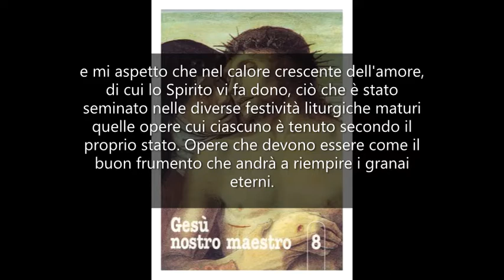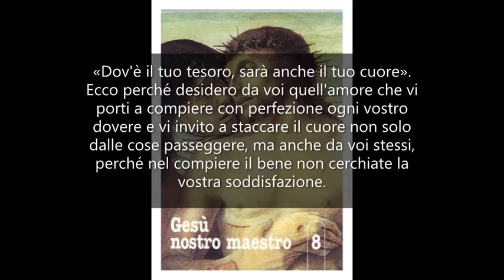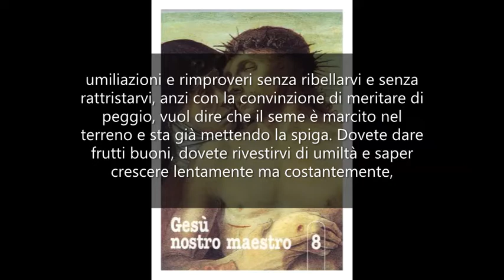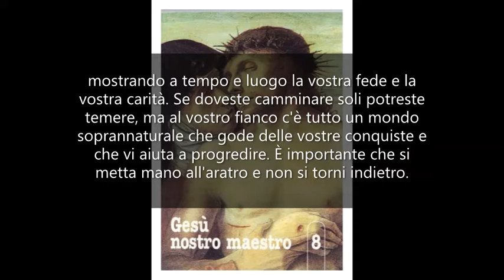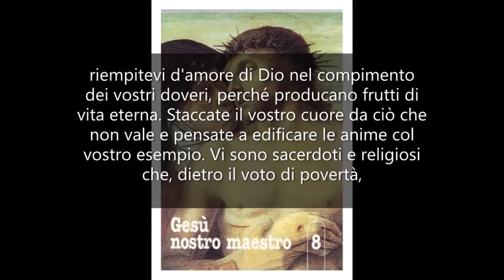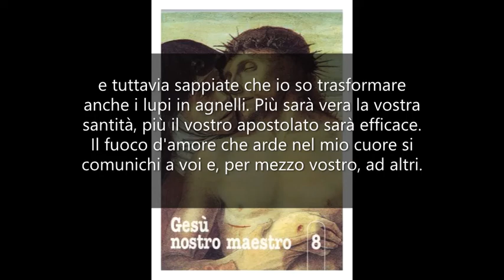Far amare l'amore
GESÙ NOSTRO MAESTRO 8. Mamma Carmela 2 giugno 1977.

Figli diletti, sia pace a voi. Sono Gesù salvatore, presente in mezzo a voi per esortarvi a passare questo mese in un modo speciale.
Il periodo di Pentecoste è simile ad un'estate spirituale. Come in questa stagione voi raccogliete frutti saporiti, così io mi avvicino alle anime e mi aspetto che nel calore crescente dell'amore, di cui lo Spirito vi fa dono, ciò che è stato seminato nelle diverse festività liturgiche maturi quelle opere cui ciascuno è tenuto secondo il proprio stato. Opere che devono essere come il buon frumento che andrà a riempire i granai eterni.
Quanto sono stolti coloro che pensano solo ai beni terreni! Quanto devono temere coloro che attaccano il cuore ai beni fallaci della vita. Si troveranno con un mucchio di foglie che il vento disperderà, oppure riempiranno i propri granai di pula destinata a bruciare.
«Dov'è il tuo tesoro, sarà anche il tuo cuore». Ecco perché desidero da voi quell'amore che vi porti a compiere con perfezione ogni vostro dovere e vi invito a staccare il cuore non solo dalle cose passeggere, ma anche da voi stessi, perché nel compiere il bene non cerchiate la vostra soddisfazione.
Desidero che siate perfetti. Non importa lo stato in cui vivete: laici, religiosi o sacerdoti, uno solo deve essere il fine della vostra vita: crescere nell'amore, far amare l'amore.
Guardate se la vostra capacità di sopportazione, il vostro fervore nel bene, la vostra missione di carità sono andate crescendo, o se, invece, vi perdete ancora in piccole e grandi rivalità o nelle futilità della vita: da questo avrete la misura della vostra maturazione. Se, nella vostra vita familiare e sociale, avete portato pace, serenità, armonia, se siete capaci di ricevere umiliazioni e rimproveri senza ribellarvi e senza rattristarvi, anzi con la convinzione di meritare di peggio, vuol dire che il seme è marcito nel terreno e sta già mettendo la spiga.
Dovete dare frutti buoni, dovete rivestirvi di umiltà e saper crescere lentamente ma costantemente, mostrando a tempo e luogo la vostra fede e la vostra carità. Se doveste camminare soli potreste temere, ma al vostro fianco c'è tutto un mondo soprannaturale che gode delle vostre conquiste e che vi aiuta a progredire. È importante che si metta mano all'aratro e non si torni indietro. Rinnovate dunque i vostri propositi e cercate il modo per attuarli. Solo se li mettete in pratica voi stessi, gli insegnamenti che ricevete e trasmettete agli altri possono recar frutto. Diversamente, la vostra parola, priva di quell'efficacia che deriva dalla grazia, sarà come una campana stonata.
Molte mamme si lamentano che i loro figli non le ascoltano. Forse le loro parole sono campane stonate. Provino queste mamme a condurre una vita più santa: sarò io stesso allora che parlerò alle coscienze e ai cuori. Se, dopo una vita di superficialità e di indifferenza, si arriva a cambiar musica, non si può pretendere che essa risulti subito gradita all'orecchio altrui. Ci vuole del tempo. La parola deve essere in primo luogo convinzione profonda, pratica religiosa, vita. Ecco perché dico a voi e a tutti i cristiani della terra: figli miei, riempitevi d'amore di Dio nel compimento dei vostri doveri, perché producano frutti di vita eterna. Staccate il vostro cuore da ciò che non vale e pensate a edificare le anime col vostro esempio.
Vi sono sacerdoti e religiosi che, dietro il voto di povertà, nascondono un desiderio intenso di possedere: le loro opere sono costruite sulla sabbia e finiranno miseramente. Rettifichino il loro comportamento e tornino ai pensieri e ai sentimenti che hanno guidato i santi fondatori dei loro ordini. Ad essi dico: tenete di mira il cielo e fate vostro il desiderio ardente del mio cuore, cercare le anime, custodire le anime, amare le anime. Tutto il resto è nulla.
Vi mando come agnelli tra i lupi e tuttavia sappiate che io so trasformare anche i lupi in agnelli. Più sarà vera la vostra santità, più il vostro apostolato sarà efficace. Il fuoco d'amore che arde nel mio cuore si comunichi a voi e, per mezzo vostro, ad altri.